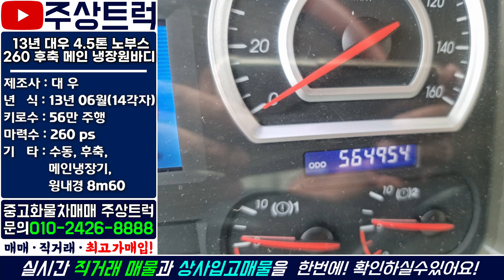13년 대우 4.5톤 노부스 260 후축 메인 냉장완바디 8m60 중고화물차매매 주상트럭!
ㆍ 매물번호: 1-57번
ㆍ 차 명 : 대우 4.5톤 노부스 260 후축 메인 냉장원바디 8m60
ㆍ​ 연 식 : 2013년 06월(14각자)
ㆍ 키로수 : 56만km
ㆍ​ 마력수 : 260마력
ㆍ 기 타 :​ 수동, 후축, 메인냉장기, 윙내경 8m60

2.5톤 ~ 25톤 중고트럭 영업용번호판 개별넘버